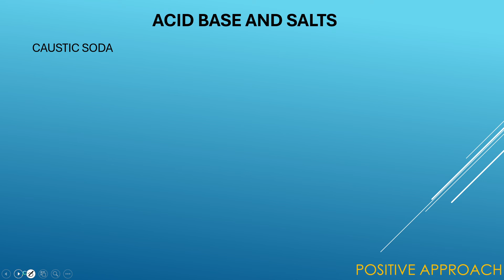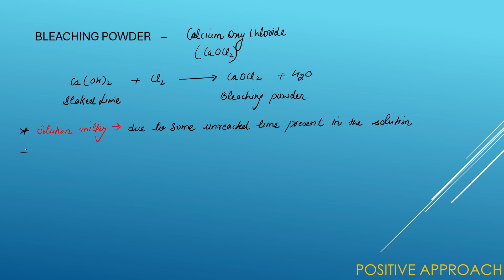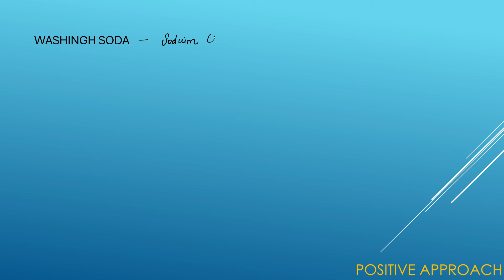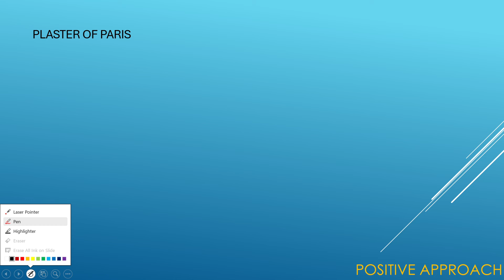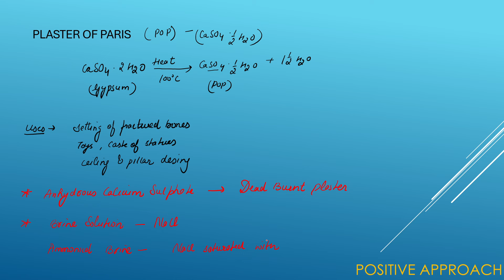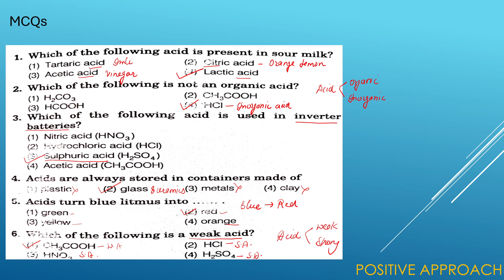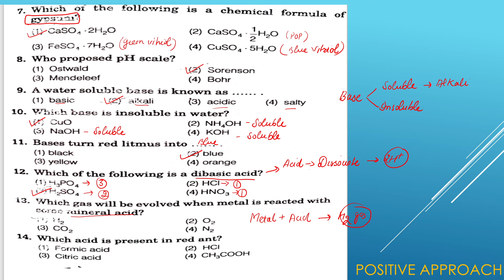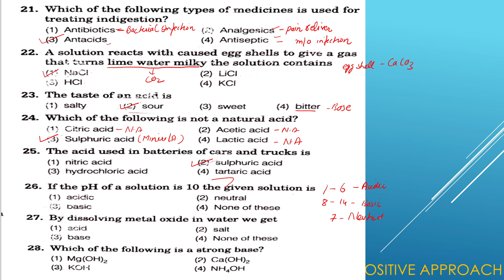HP TET Chemistry important MCQs for Medical and Non Medical